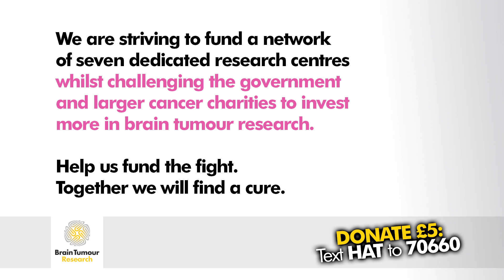Professor Geoff Pilkington: "Please join the fight. Together we will find a cure."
Geoff Pilkington has been researching brain tumours for over 40 years and is Professor of Cellular and Molecular Neuro-Oncology at our Centre of Excellence in the University of Portsmouth.

Here, Geoff explains where the core funding from Brain Tumour Research goes and how, by creating an effective laboratory environment, it is absolutely key in continuing their ground-breaking research into finding a cure for brain tumours.

Read more about our partnerships with the University of Portsmouth and three other Centres of Excellence